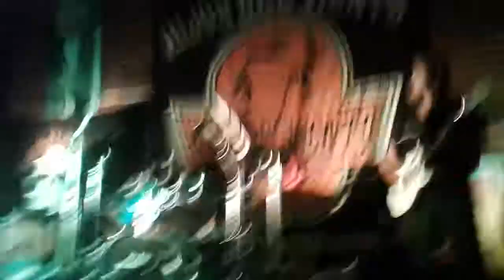*KÁISER* (Heavy metal band) en Vivo "Summer Song" cover de Joe Satriani.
2° Motoasado 2019 Parque de la ciudad Cutral-Có.